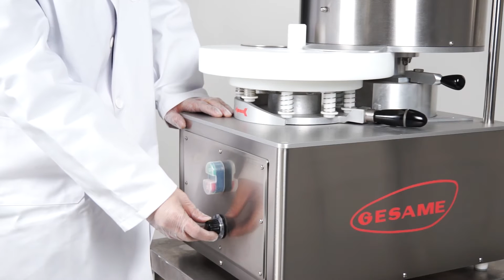Gesame Dosificadora MH-100 (ESPAÑOL)